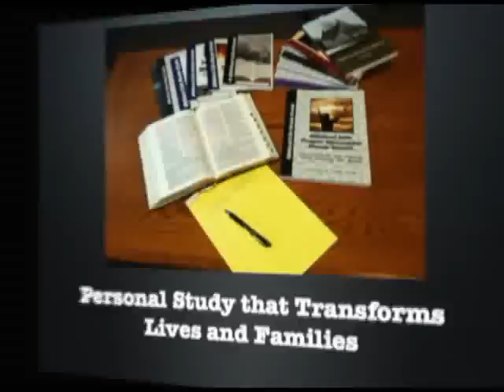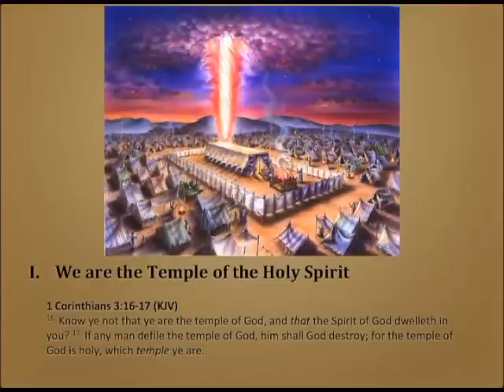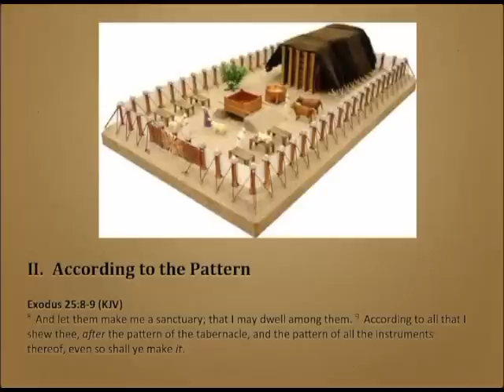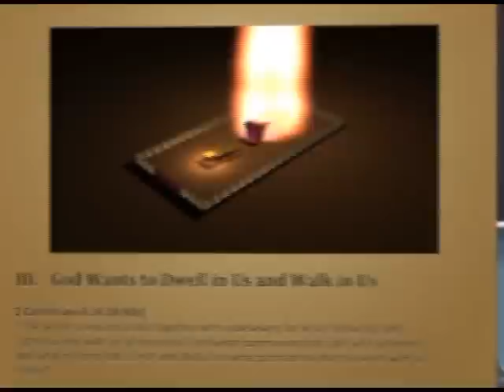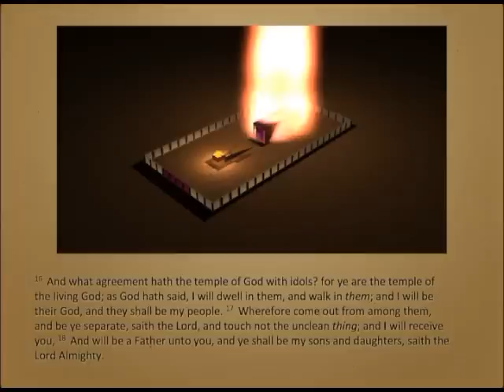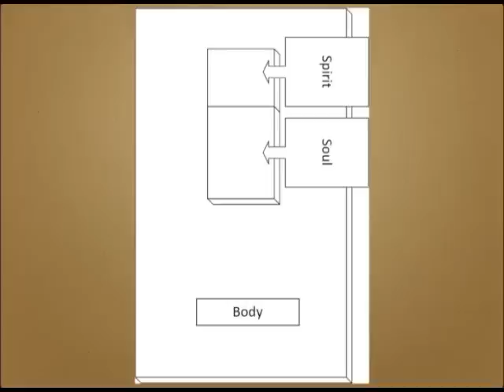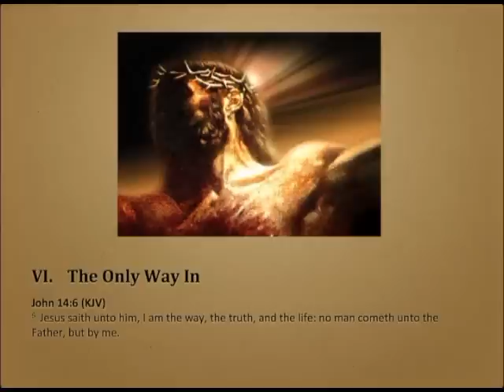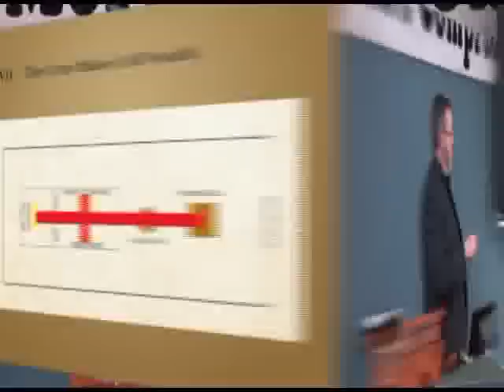New Wine Skins 3 - Intro to the Tabernacle Within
New Wine Skins 3:  A revelation that we must have deep in our hearts today is that we ARE the Temple of the Holy Spirit.  When we understand the Tabernacle of Moses, its furniture, and service, we will understand the present day priesthood of the believer and how we can move forward in the LORD.  This session introduces the concept of "The Tabernacle Within."